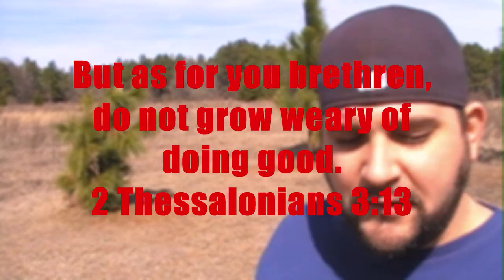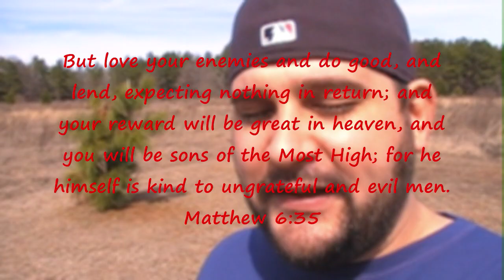Benevolence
It's Valentine's Day, so go show love to someone in need.  Here's some of my thoughts on benevolence and meeting the needs of others.